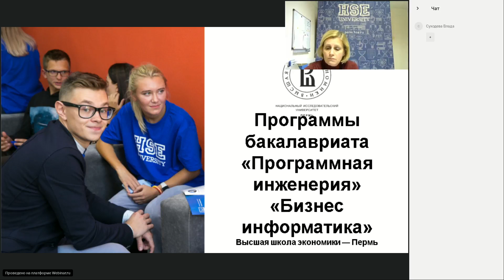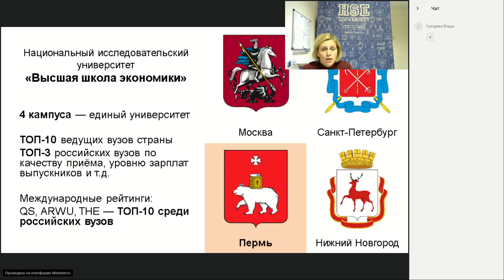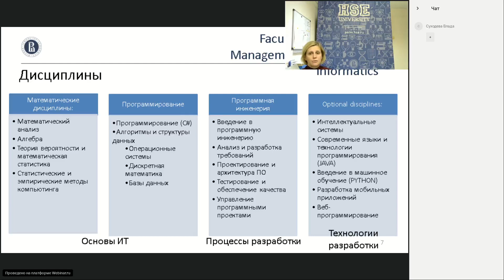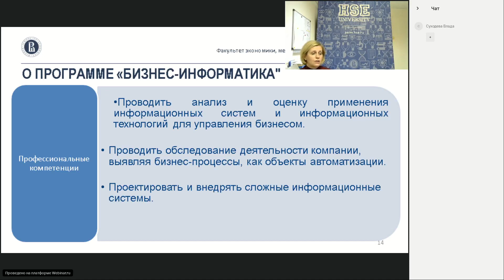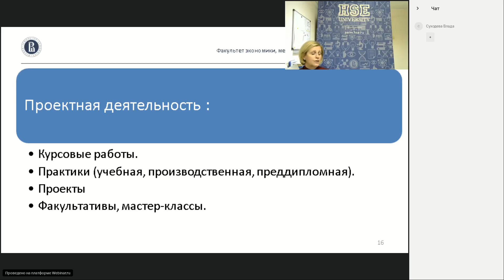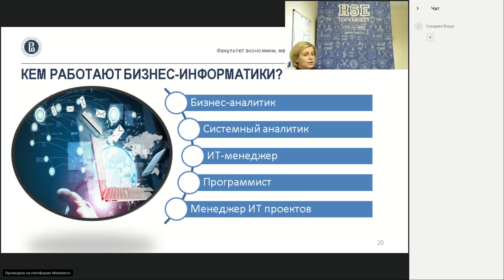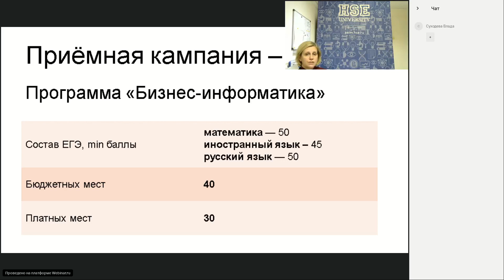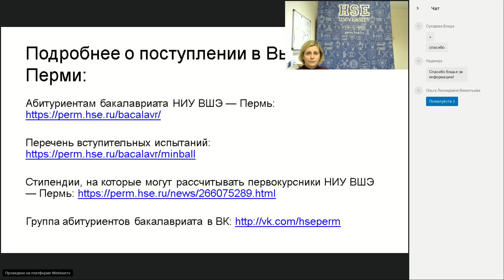Знакомимся с Вышкой в Перми: программы «Программная инженерия» и «Бизнес информатика»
В рамках серии вебинаров «Знакомимся с Вышкой в Перми» академические руководители образовательных программ бакалавриата НИУ ВШЭ – Пермь рассказывают о преимуществах обучения в пермском кампусе Высшей школы экономики, особенностях образовательных программ и перспективах развития карьеры выпускников Вышки.